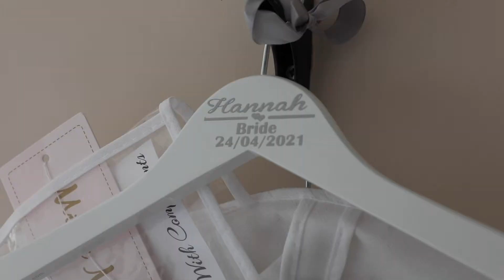Hannah & Mark's Wedding Highlight video